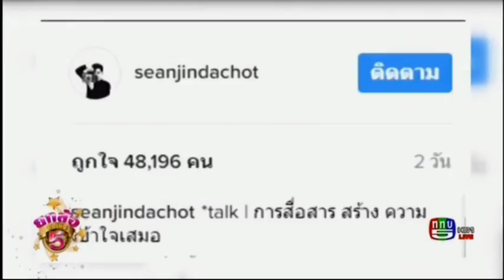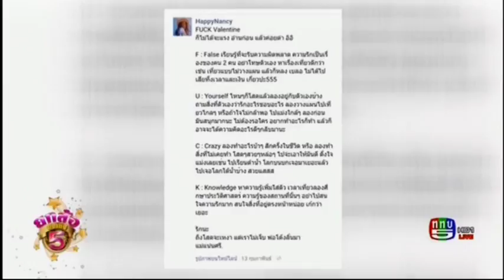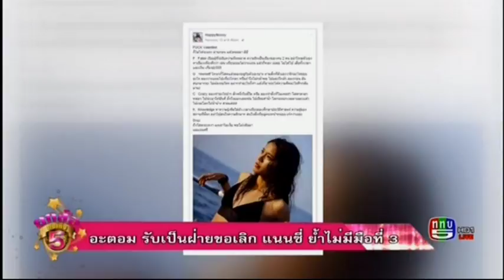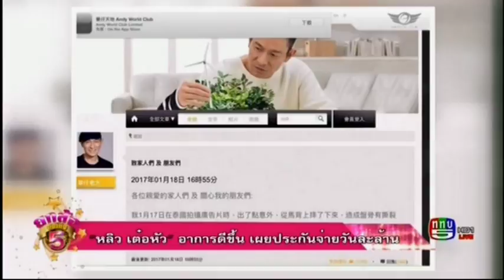ยกล้อบันเทิง 5 22-3-60